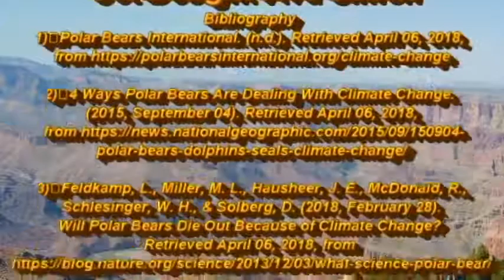2018 Ocean Awareness Student Contest - Nowhere for the Polar Bear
Film by Ava Simon (Florida) ~ Distinguished Honorable Mention Award in Film - Junior Division ~ 2018 Ocean Awareness Student Contest ~